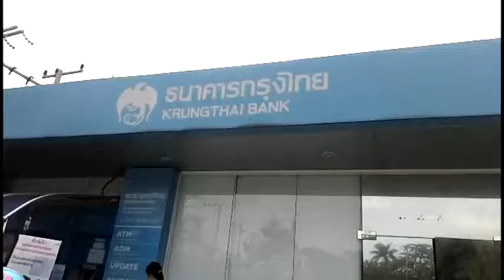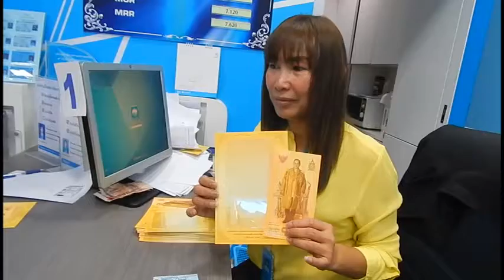09 06 2559 ประชาชนจังหวัดสระบุรี ให้ความสนใจแลกซื้อแลกซื้อธนบัตรที่ระลึกครองราชย์ 70 ปี จำนวนมาก